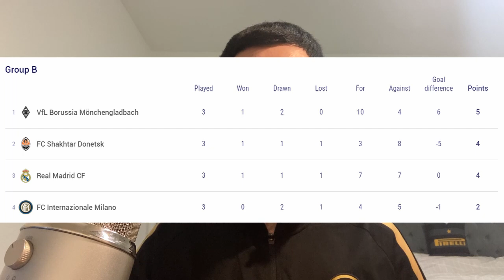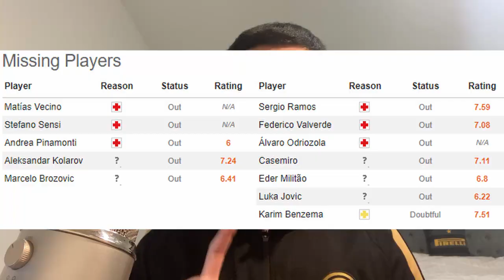ALL OR NOTHING! || INTER VS REAL MADRID Match Preview | Antonio Conte To Flop In Europe Again?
I preview the biggest match of the season for Inter, against an injury hit and inconsistent Madrid team.

Comment your starting 11 below!